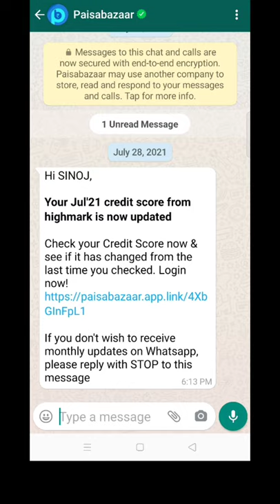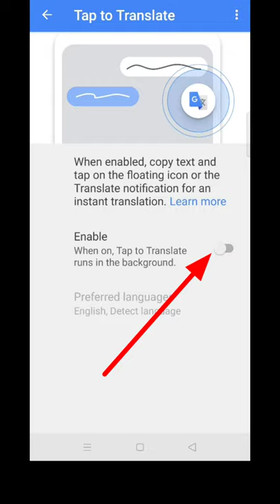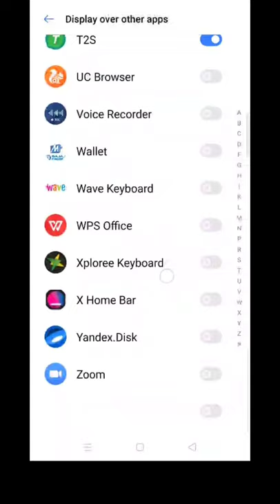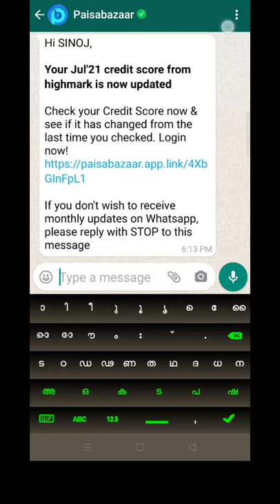How to Whatsapp Message | Translator | how to Translate sms any language to convert | app| Google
മലയാളത്തില്‍ വായിക്കാം വാട്സ് ആപ്പ്
Whatsapp | Message  | Translator | how to Translate sms any language to convert | new app| Google